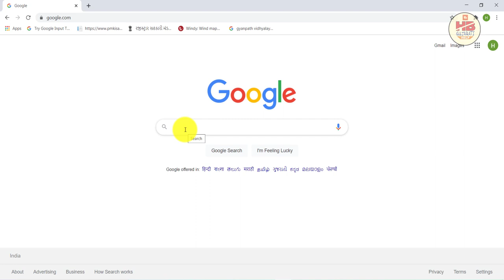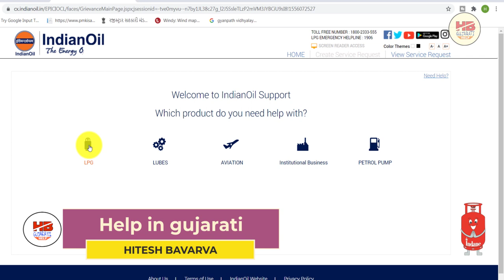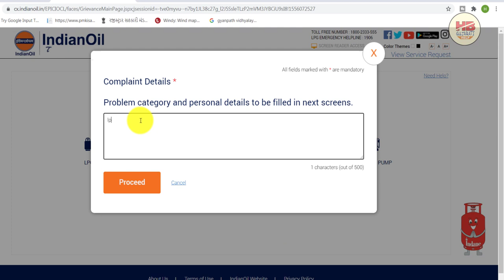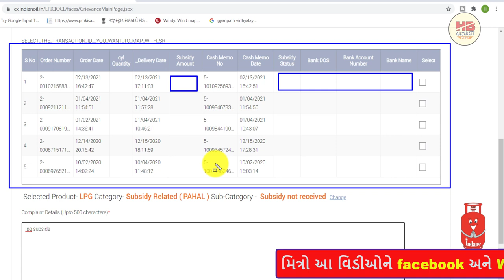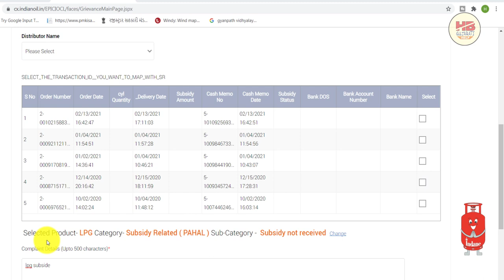ગેેેસ સબસીડી કેટલી મળે છે જાણો | LPG GAS | gas subsidy online check | નથી મળતી તો રજુઆત કરો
આ વિડીઓ અંગે :
mitro aa video ma gas subsidy tmne ketli mde che te online joi sko cho ane gas ne lagti koi pan compline hoy to online kri sko cho teni mahiti aapvama aavel che

Topic cover :
1) lpg gas subsidy
2) lpg gas subsidy online check in mobile
3) lpg gas subsidy check
4) ગેસ સબસીડી ચેક કરો
5) ગેસ સબસીડી
6) gas subsidy
7) lpg
8) lpg gas
9) lpg subsidy online compline